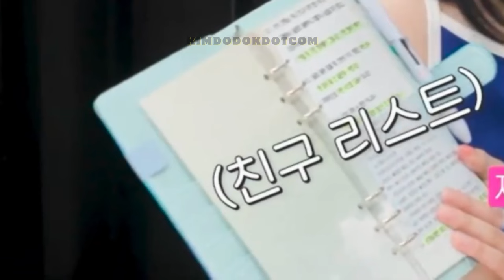CHAEYEON revealed that SAKURA & CHAEWON don't really have friends 💔🐯🌸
📌 EUNCHAE wasn't able to become friends with her either